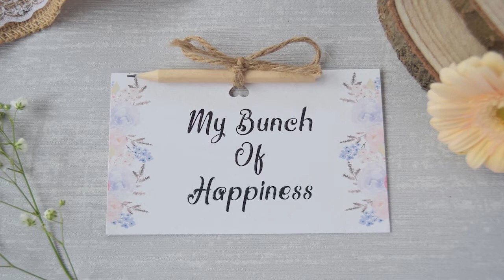Using Waste Material | Malayalam | My Bunch Of Happiness